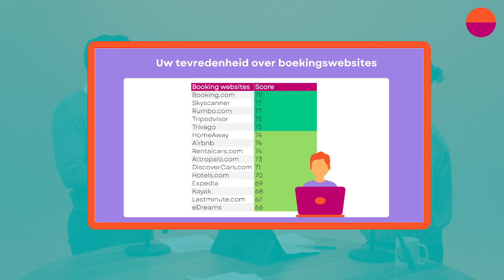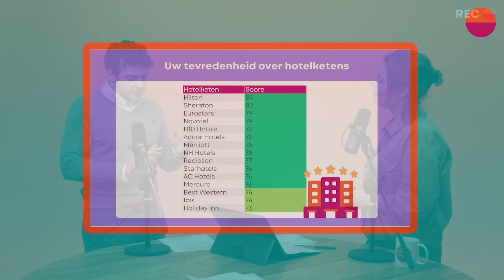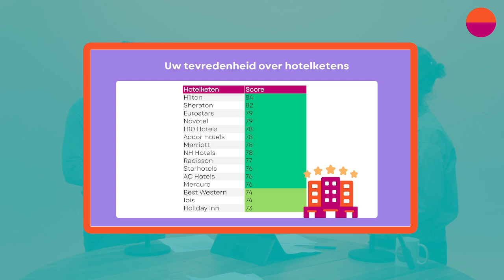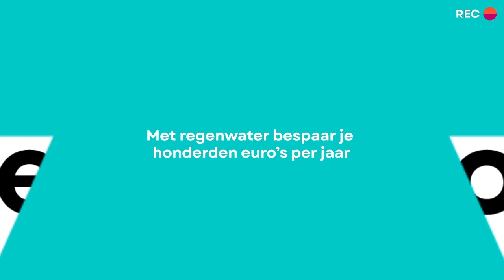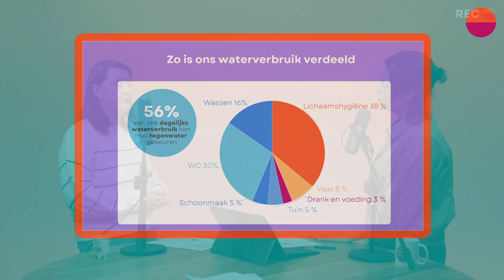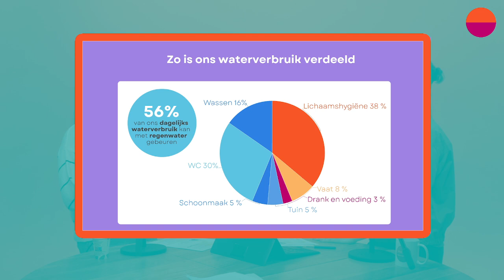Class action tegen Apple. De beste boekingssites. Welke mozarella? besparen met een regenwaterput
00:00 Welkom bij aflevering 9 van het consumentenmagazine van Testaankoop, de onafhankelijke organisatie die jouw rechten als consument in België verdedigt 💪

📢 Deze week:
01:20 Hoe verloopt onze class action tegen Apple?
10:11 Wat zijn de beste boekingssites en hotels?
18:44 Is mozarella gezond?
27:53 Met regenwater bespaar je honderden euro's per jaar